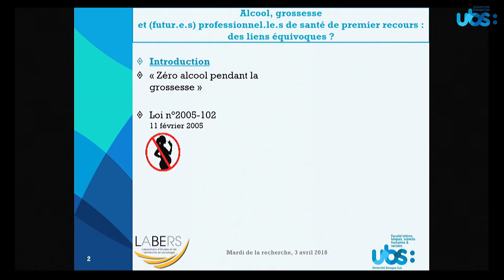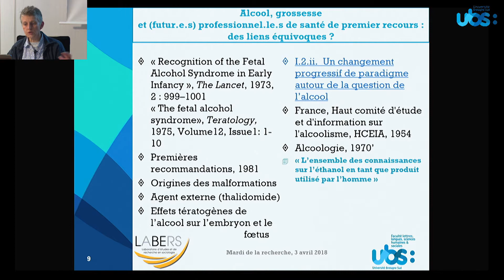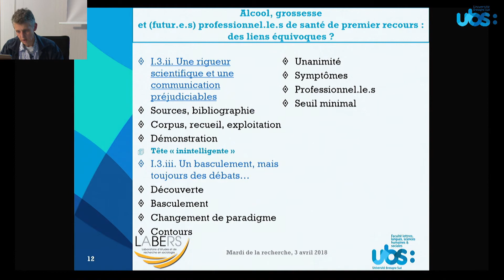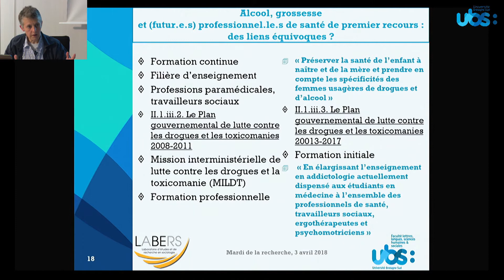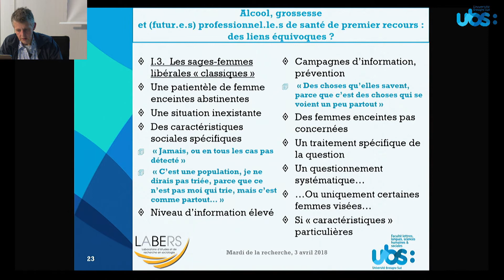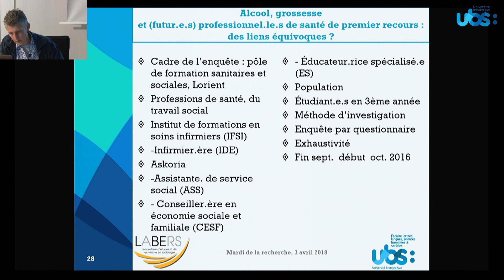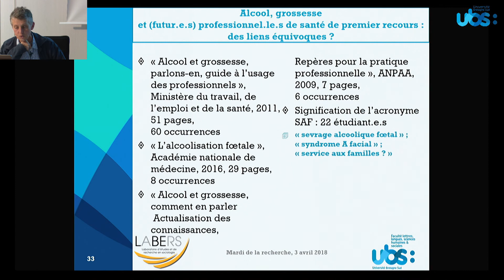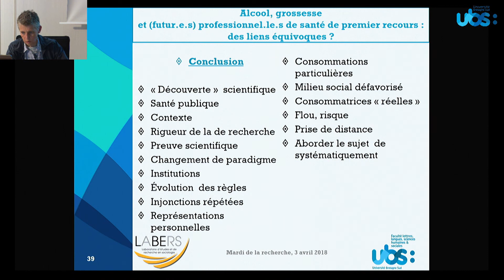Les Mardis de la Recherche - Alcool, grossesse et professionnels de santé de premier recours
Alcool, grossesse et professionnels de santé de premier recours : des liens équivoques ?
Conférence de Juliette HONTEBEYRIE, membre du Laboratoire d'études et de recherche en Sociologie de l'UBS, responsable d'études du Master 1 Intervention et Développement Social (IDS), co-directrice du Département Politiques Sociales et de Santé Publique (PSSP)

Cette conférence permettra d'aborder le sujet dans des perspectives historique, professionnelle, et de se pencher sur les représentations d’étudiants en soins infirmiers et en travail social.

Malgré leur découverte initiale par un médecin français au cours des années 1960, le syndrome d’alcoolisation fœtale et les risques liés à la consommation d’alcool pendant la grossesse n’ont véritablement été inscrits dans les priorités de santé que depuis le tournant des années 2000. Cette question continue de préoccuper l’Académie de médecine et l’Agence nationale de santé publique qui s'inquiètent de la portée relative des campagnes de prévention et de sensibilisation. Reposant sur des matériaux variés (entretiens, questionnaires, revue de littérature…), cette conférence permettra d'aborder le sujet dans des perspectives historique, professionnelle, et de se pencher sur les représentations d’étudiants en soins infirmiers et en travail social.
Le concept "Mardi de la recherche"

Juliette Hontebeyrie
Responsable d'études du Master 1 Intervention et Développement Social (IDS)
Co-directrice du Département Politiques Sociales et de Santé Publique (PSSP)
Laboratoire d'Études et de Recherche en Sociologie - LABERS (UBO-EA 3149) équipe de Lorient.